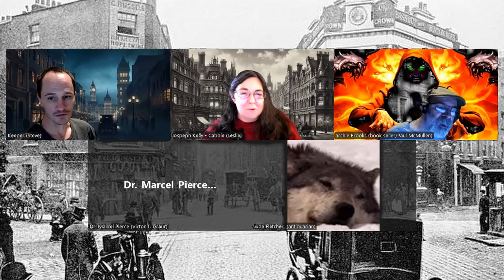Call Of Cthulhu, Lark In A Cage: Part 2